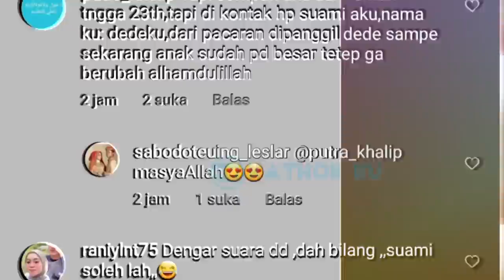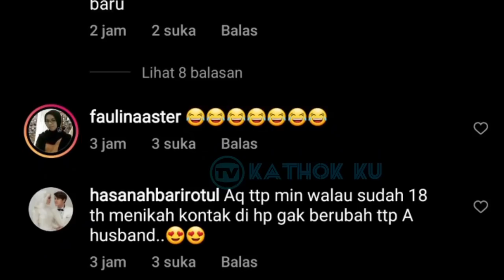Baru MUNCUL, Kemesraan Leslar Sore Ini❓ KARANTINA Lesti Billar Serasa Bulan Madu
Jangan Lupa: _
Thankz!!..